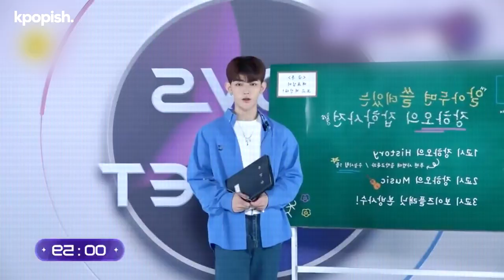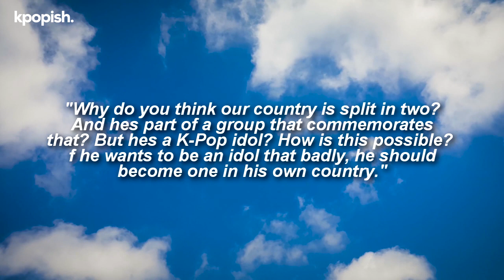Boys Planet Zhang Hao Is Under Fire After Past Discovered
Zhang Hao, who was crowned one of the winners of the Mnet program Boys Planet, is receiving backlash for a past performance of his. On April 20, he was announced as one of the 8 winner of Mnet‘s Boys Planet audition program and is now all set to debut as part of the group ZEROBASEONE.
The celebration and well-wishes from fans for Zhang Hao's victory were short-lived as it was discovered that he had taken part in a an event organized by the Chinese Communist Party in the past.